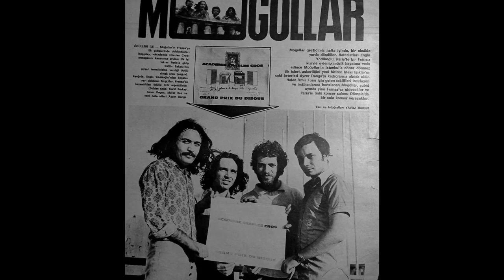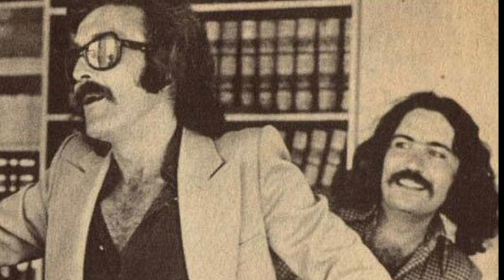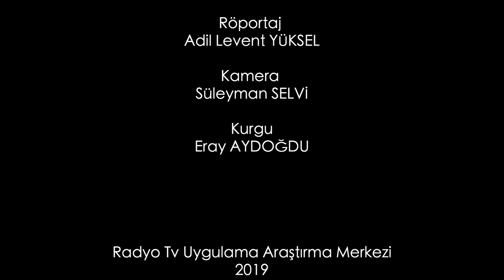Cahit Berkay Biyografik Filmi